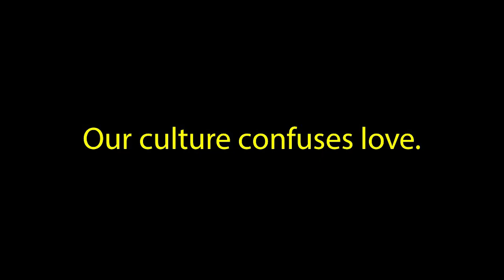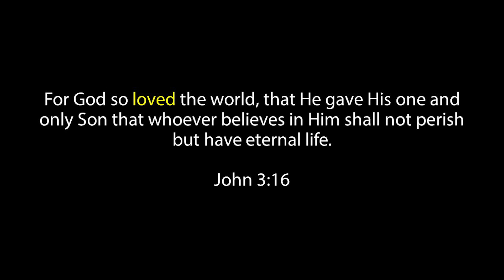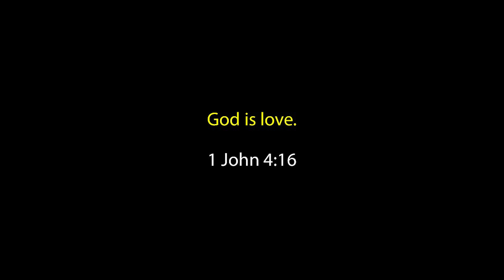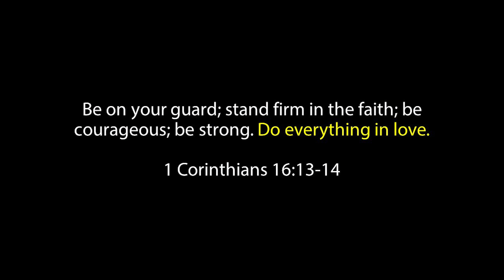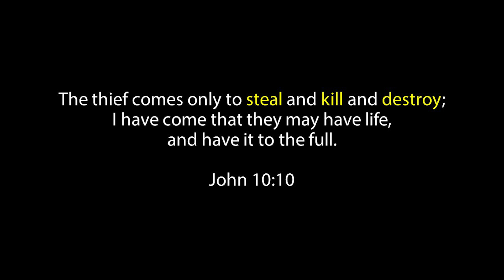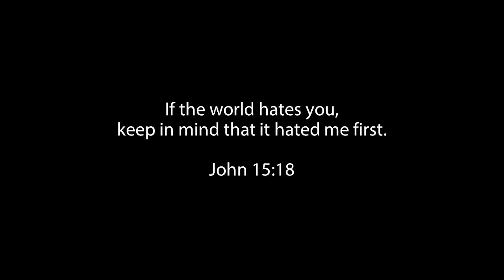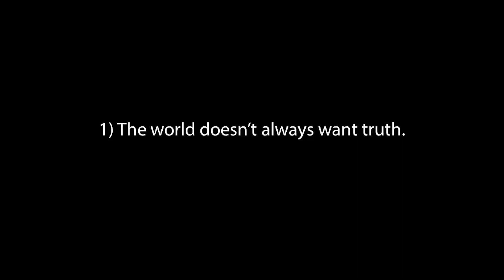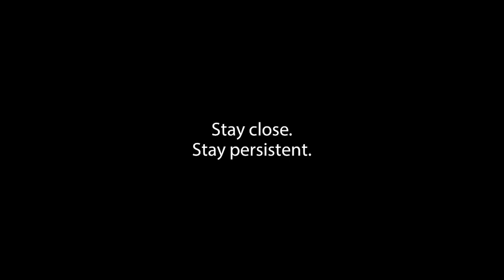Love & Truth | Sermon | Feb 5 2023 | Lord of Life Church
It's February...the month of love! This weekend we'll explore truth and love. They're two sides of the same coin, you can't have one without the other. We'll explore how to balance both truth and love as Christians today.

Chapters
Sermon 00:00
Song 28:27
Prayer 30:59